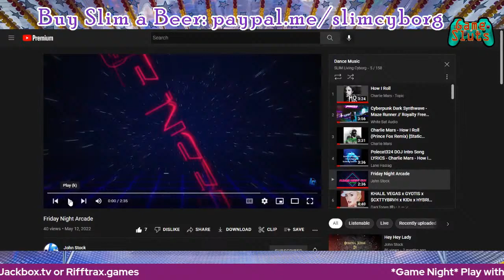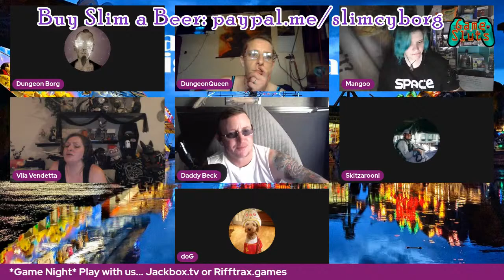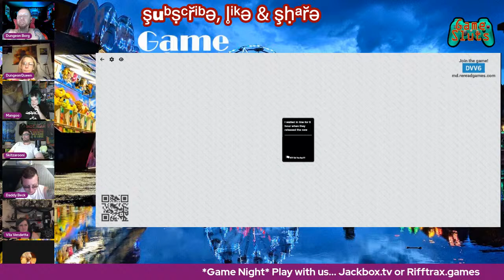Game Sluts How Dare Us Play w Each Other!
Playing games at Jackbox.tv & Rifftrax.games

Join us in the side chat to interact with us or leave a comment after.